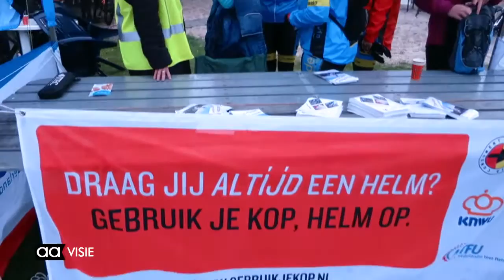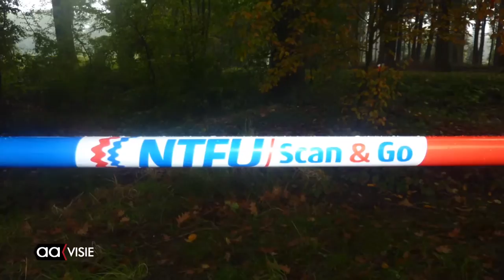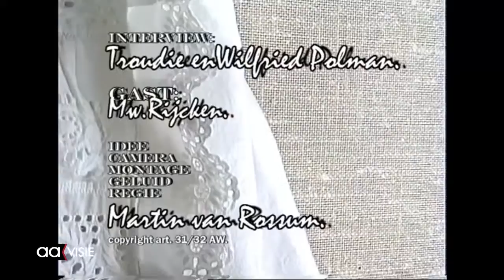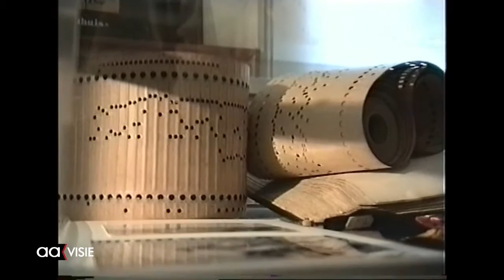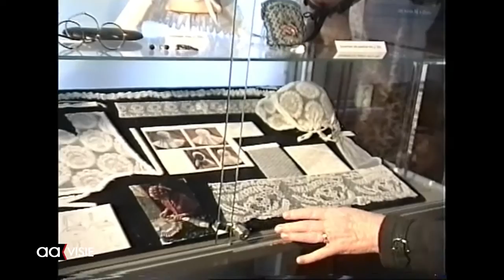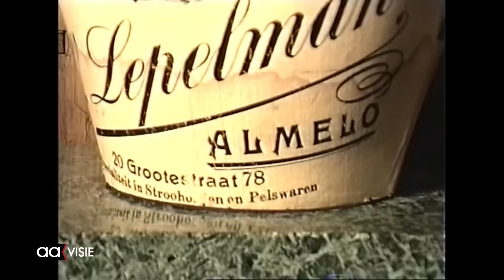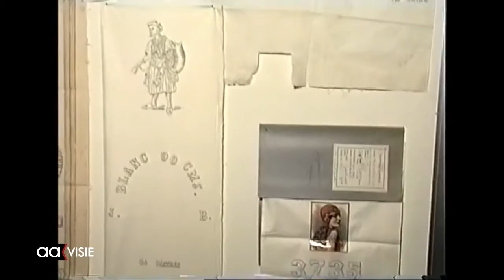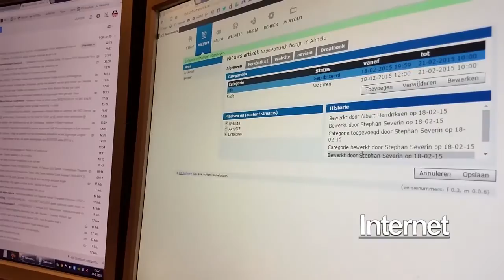Allemaal Almelo week 43, 23 oktober 2015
De wielerclub ATV Ruiten Drie organiseerde afgelopen weekend een MTB evenement op Het Lageveld bij Wierden. Wij blikken even terug.

En het Stadsmuseum wordt de komende maanden verbouwd. We gingen even kijken wat er gebeurt en kregen uit het archief van de SVGA '63 een opname van het Stadsmuseum, hoe het er bij lag in 2000.

Op het TV-kanaal van AAvisie te zien elke vrijdag tot en met zondag vanaf 18.30 uur.